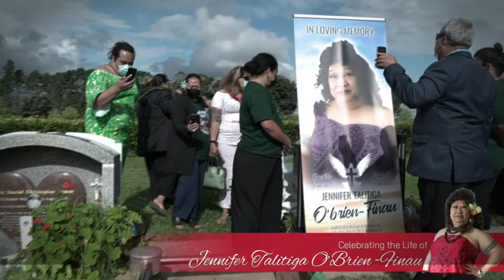Celebrating the life of Jennifer Talitiga O'Brien-Finau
Funeral Service for Jennifer Talitiga O'Brien-Finau

Sunrise 27 December 1967 - Sunset: 23 October 2021